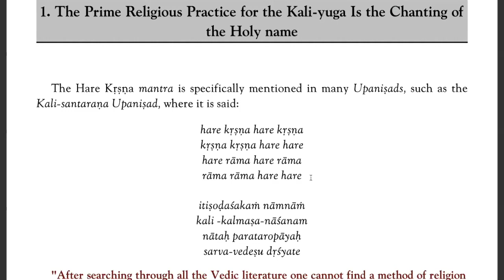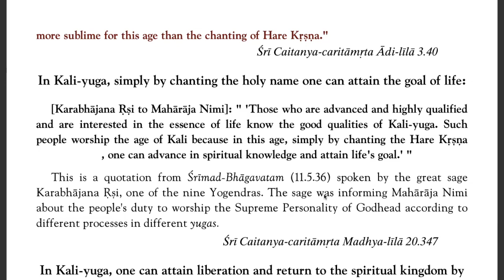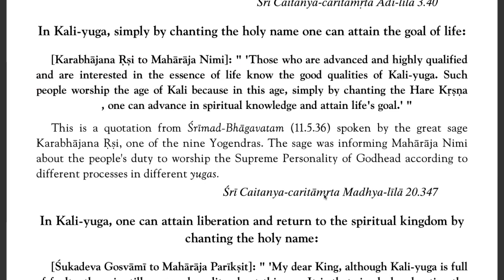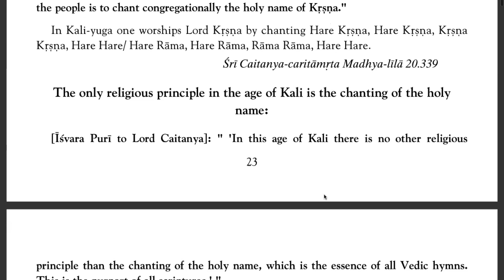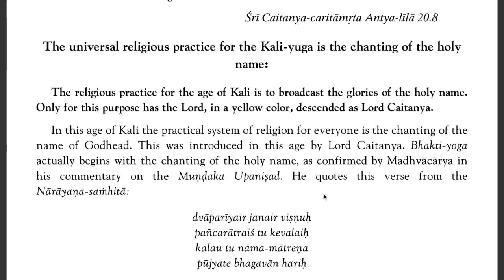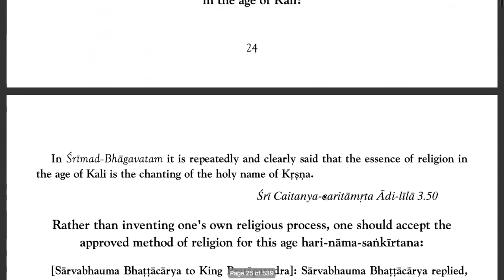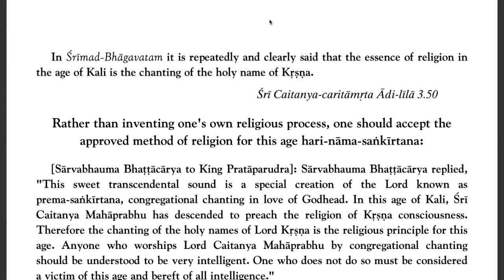Sri Namamrta | Chapter 1 - Part 1 - The Holy Name: The Universal and Supreme Religion for this Age